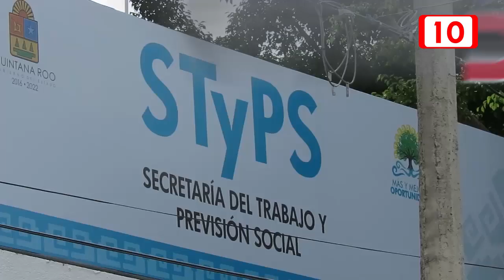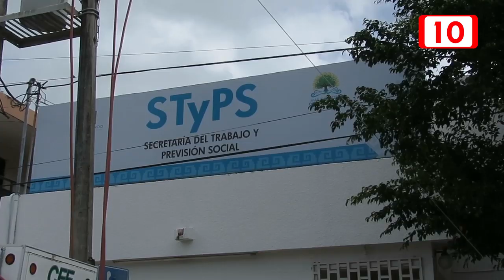Tendrán sentencia funcionarios y serán destituidos